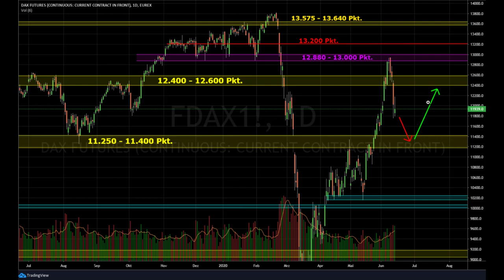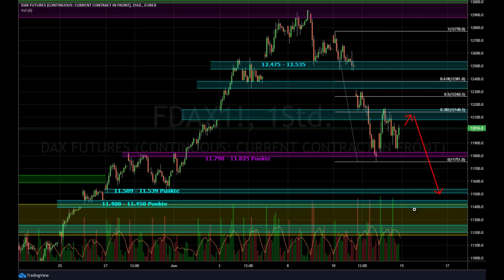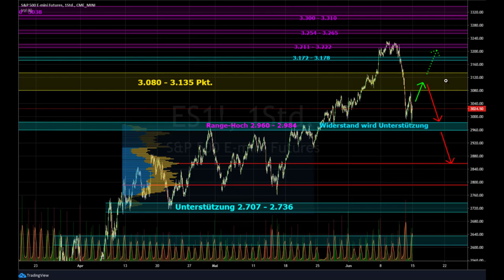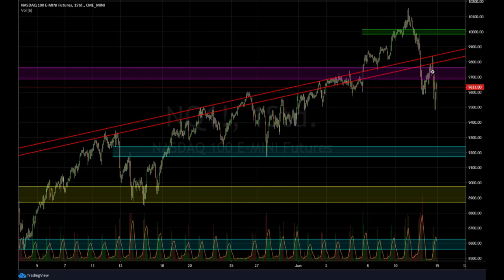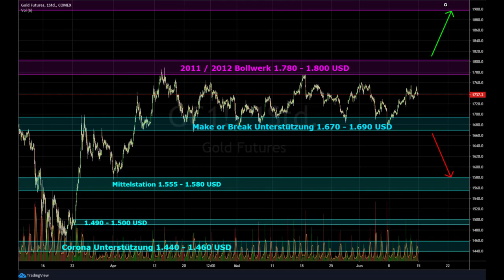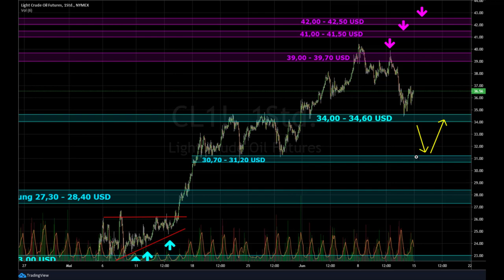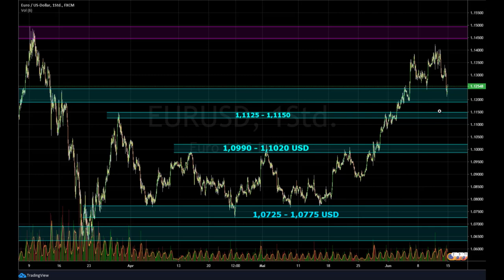BÖRSE AKTUELL – DER Wochenausblick für Dax, Gold- & Ölpreis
Von Woche zu Woche wurde die Luft an der Börse immer dünner. Brandherde gab es mehr als genug um die Bullen-Träume platzen lassen zu können. Während viele am vergangenen Donnerstag den Feiertag genossen haben, kam es zum ersten Kursrutsch an der Börse. Ist das nun der Startschuss zum Börsencrash 2.0 gewesen? Oder haben wir jetzt schon wieder interessante Einstiegskurse erreicht? Schauen wir was die Charts dazu sagen.

Börse aktuell Teil 1: Dax – die Bären übernehmen die Kontrolle

An der Börse verläuft ein Trend immer in Wellenbewegungen. So hat sich auch der im März gestartete Aufwärtstrend entwickelt. Dynamischen Aufwärtsbewegungen folgte eine Korrekturphase, in der sich die Kurse leicht fallend gezeigt haben. Deshalb muss sich aktuell jeder aktive Börsianer die Frage stellen, ob der Aufwärtstrend intakt und sich weiter fortsetzen wird. Wie weit darf denn der Dax nun überhaupt fallen, dass wir noch von einem intakten Aufwärtstrend sprechen können? Und wie endet überhaupt ein Trend? Es gibt im Grunde zwei Möglichkeiten, wie ein Trend an der Börse enden kann. Ist ein Markt zu schnell zu weit gelaufen, endet dieser Trend oft durch eine Erschöpfungssituation. Die zweite Möglichkeit ist das Einsetzen eines Seitwärtstrends, welcher dann gegen die vorherige Trendrichtung gebrochen wird.

Bei den Aktienindices können wir durchaus von „zu schnell, zu weit“ sprechen. Dennoch muss es jetzt nicht zu einem Crash kommen, wie wir ihn Anfang des Jahres gesehen haben. Neben Aufwärts- und Abwärtstrend gibt es an der.